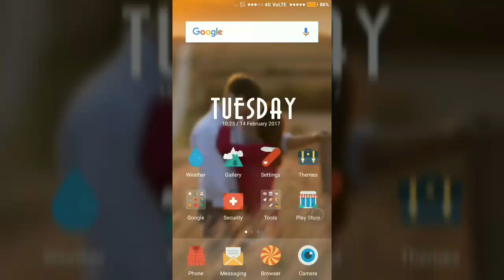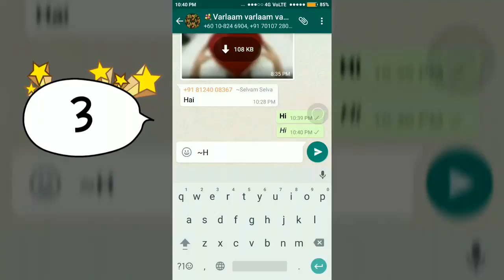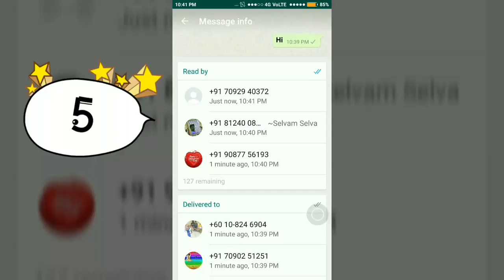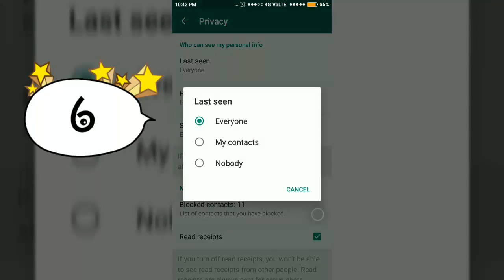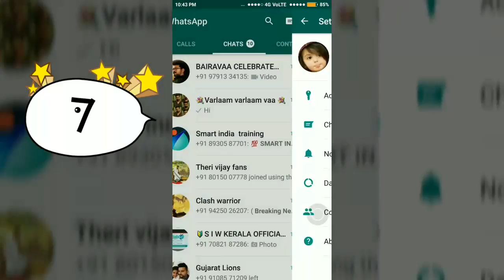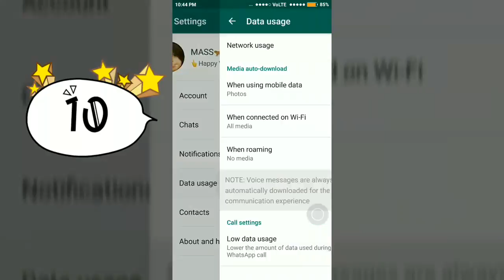Top 10 What's app Trick's 2017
Top Ten What's app Trick's 2017

The Top 10 are

1. Bold Letter
2. italian Word's
3. Cut words
4. Replay Personal In Group
5. Info about sending Msg
6. Last seen,Profile,status,Blocked Contacts
7. Read Receipt
8. Notification pop-up
9. Add Short Cut
10.Low Data Usage

This are Most useful Tricks

Please watch How to Crete Two WhatsApp in one Mobile